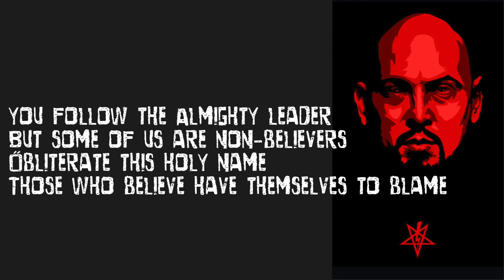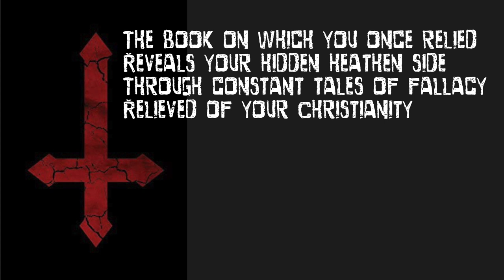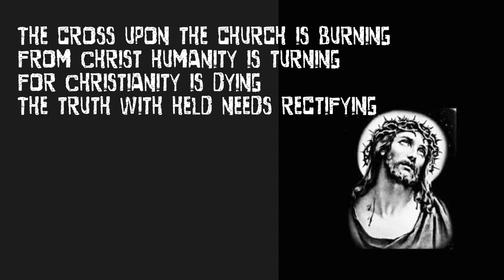Apostasy MILITANT MASS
Apostasy is the 4th track from the Militant Mass Ep.
titled No.76
Recorded in 1997 at Pet Rock studios in Bayswater in Perth
Western Australia.
Charles "Happy" Happ      guitar
Neil "Empath" Walton        guitar
Joel "Scoppy" Allen.          drums
Chris "Ludachris" Bright   vocals/bass